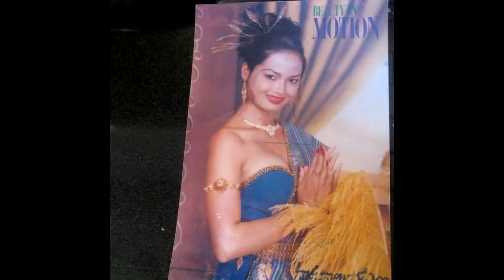អីយ៉ាស៖ ខ្ញុង និយាយរឿងផ្ទះសំណាក់កំពង់សោមថ្លៃ ត្រូវអតីតចម្រៀង តាក់ ម៉ារីណា ទទូចឲ្យនាងហោះទៅ...Hot News